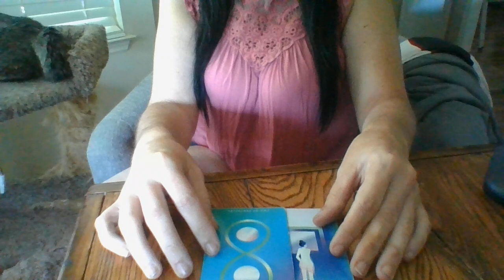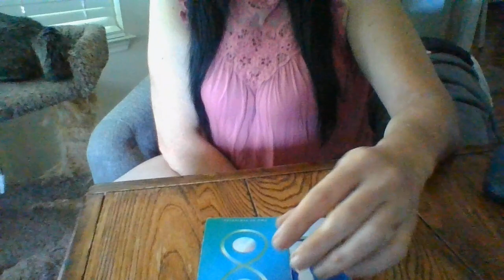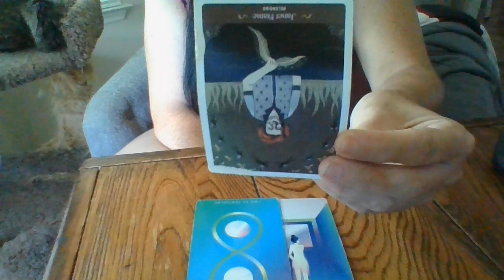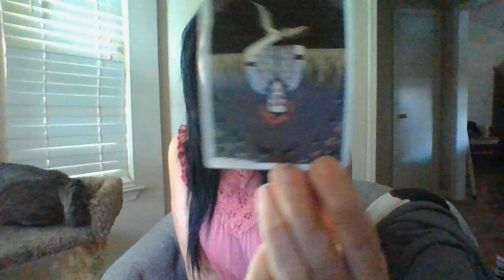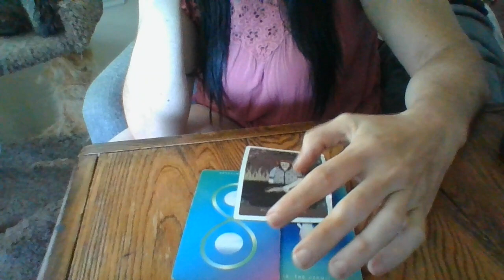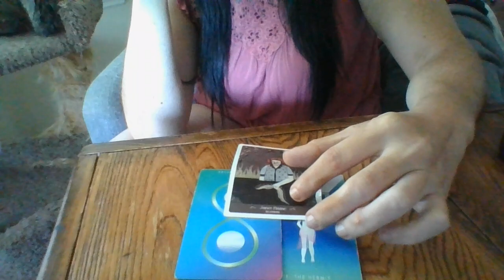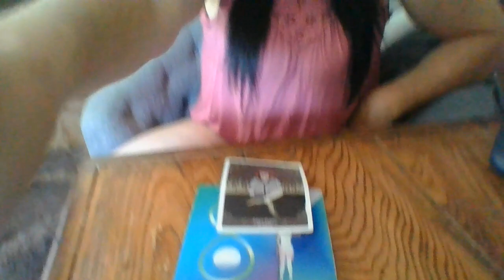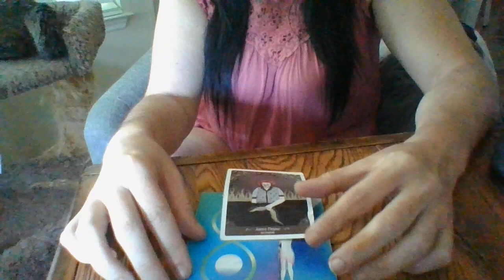JULY 22-A BUNCH OF A READER'S READINGS ARE ABOUT TO START RESONATING SOON AND QUICKLY!